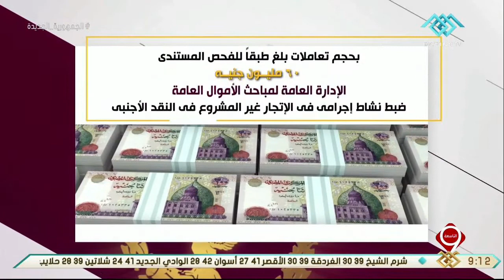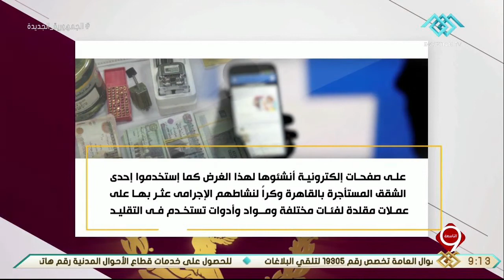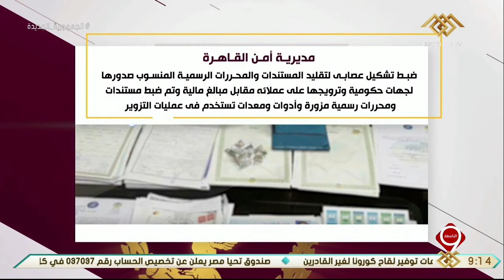نشرة التاسعة | الداخلية تواصل جهودها لمكافحة جرائم غسل الأموال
آية_الكفوري